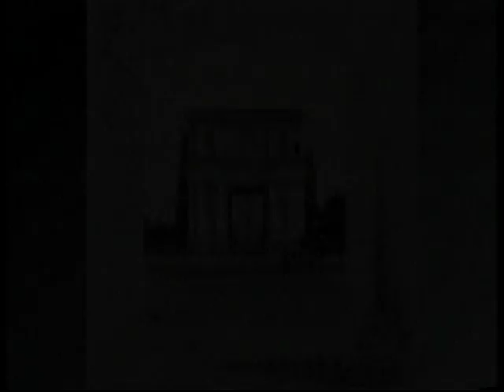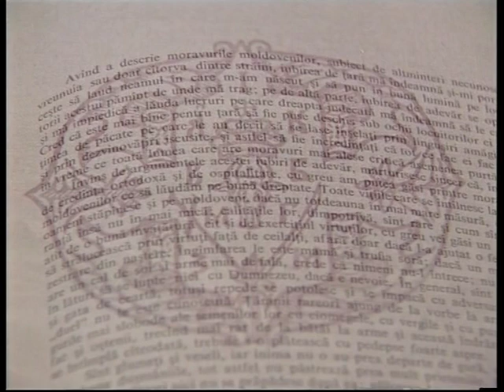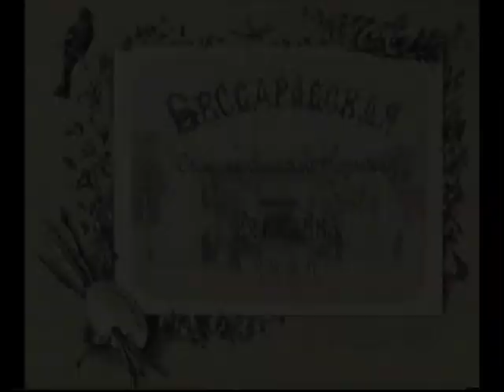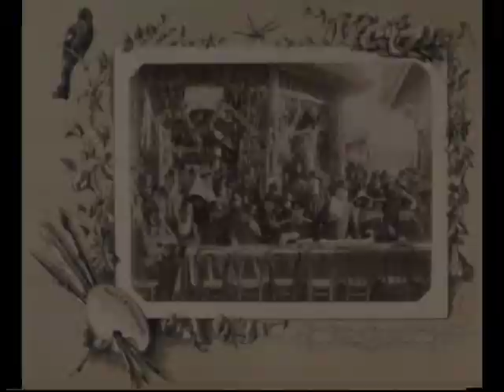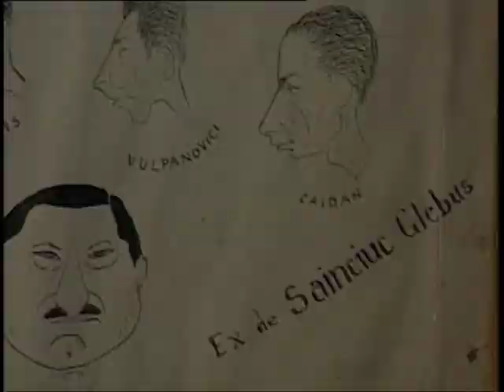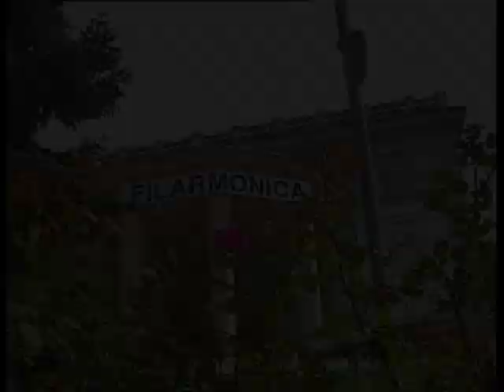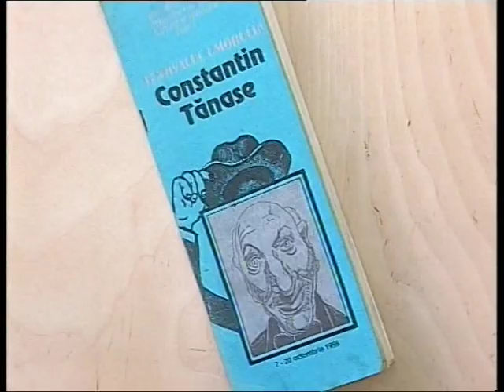Dor Sainciuc G Rusu Ciobanu V 2010